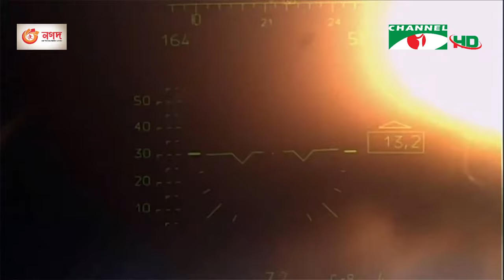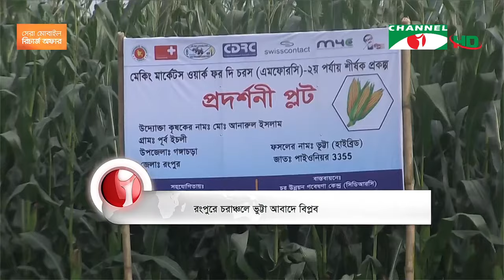চ্যানেল আই সকাল ৭ টার সংবাদ || Channel i News । 19 April, 2022